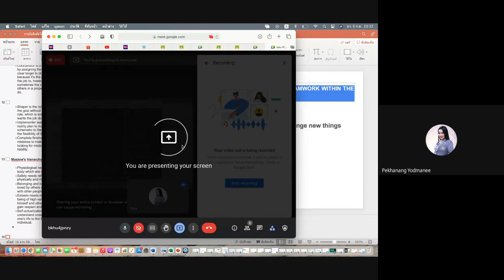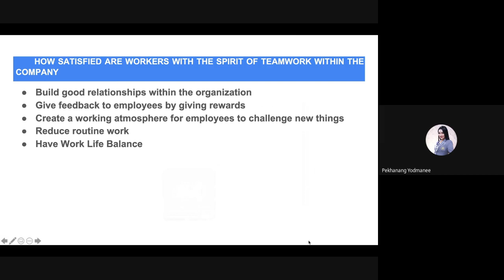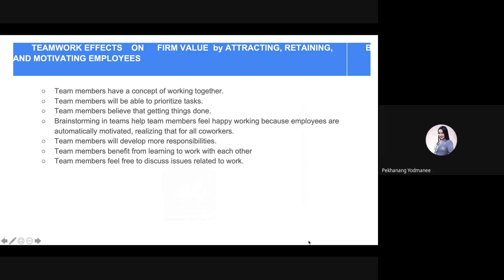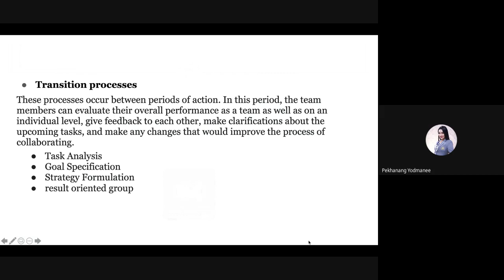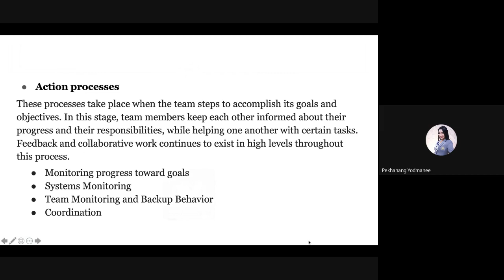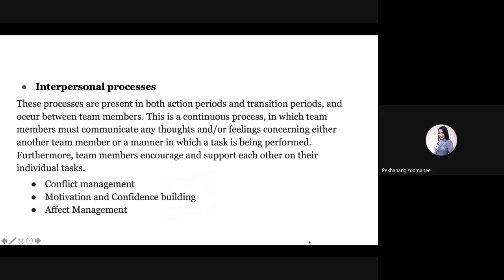Leadership wk4 3